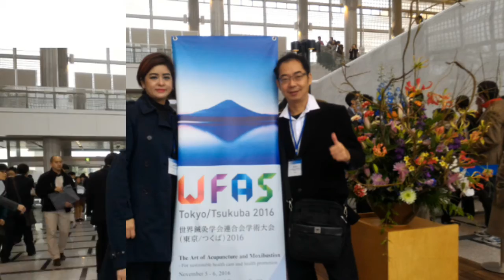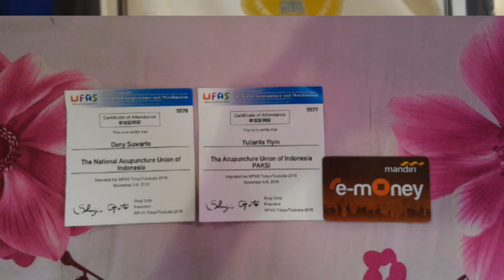Japanese Acupuncture Study in Japan